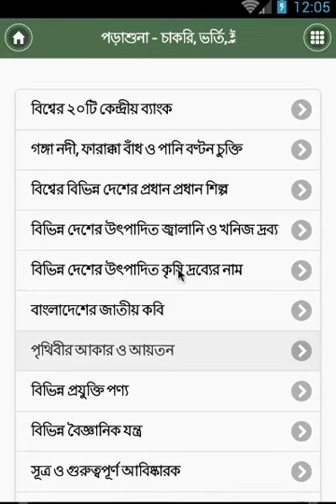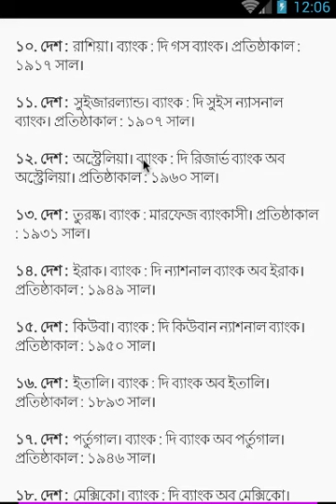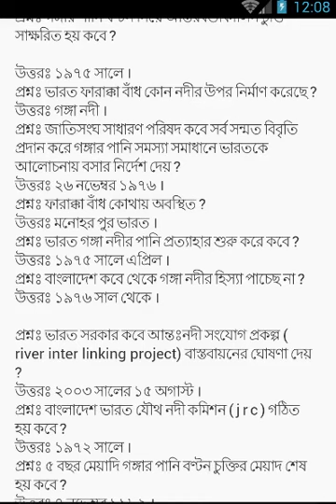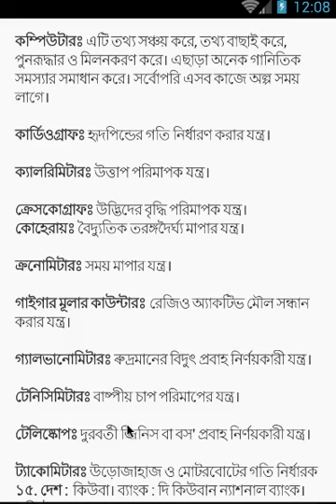পড়াশুনা (Study): ভর্তি পরীক্ষা, চাকরির পরীক্ষা, ভাইবা বোর্ড প্রস্তুতি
আসালামু আলাইকুম, ফাইনাল অ্যাপ্সের পক্ষ থেকে সবাইকে স্বাগতম। পড়াশুনা - চাকরি, ভর্তি, ইন্টারভিউ প্রস্তুতিকে মাথায় রেখে বানানো আমাদের এই অ্যাপ। এই অ্যাপটি এমন কিছু তথ্য রয়েছে যা আমরা সচারচর ভর্তি পরীক্ষায় বা চাকরির ইন্টার্ভিউতে সম্মুখীন হতে হয়। আর সেইসব প্রশ্নের উত্তর নিয়েই তৈরি কারা আমাদের এই অ্যাপ। এই অ্যাপে যে সব বিষয় লিপিবন্ধ করা হয়েছে তা নিম্নরূপ-

- বিশ্বের ২০টি কেন্দ্রীয় ব্যাংক
- গঙ্গা নদী, ফারাক্কা বাঁধ ও পানি বণ্টন চুক্তি
- বিশ্বের বিভিন্ন দেশের প্রধান প্রধান শিল্প
- বিভিন্ন দেশের উৎপাদিত জ্বালানি ও খনিজ দ্রব্য
- বিভিন্ন দেশের উৎপাদিত কৃষি দ্রব্যের নাম
- বাংলাদেশের জাতীয় কবি
- পৃথিবীর আকার ও আয়তন
- বিভিন্ন প্রযুক্তি পণ্য
- বিভিন্ন বৈজ্ঞানিক যন্ত্র
- সূত্র ও গুরুত্বপূর্ণ আবিষ্কারক
- এক নজরে বিশ্ব পরিচিতি
- সংক্ষেপে বাংলাদেশ
- বাংলাদেশের মুক্তিযুদ্ধ

ইত্যাদি অনেক বিষয়, আশা করি এই অ্যাপটি আপনার অনেক ভাল লাগবে। ধন্যবাদ।